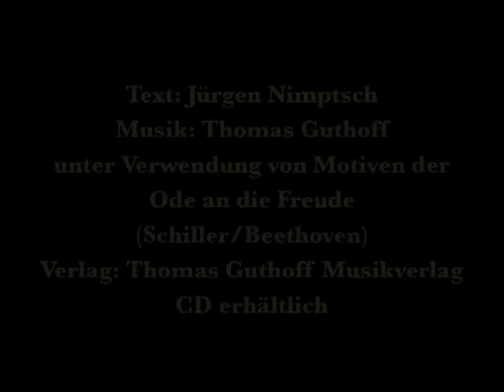Bonner Kinderhymne - Bärbel Dieckmann - Beethoven Orchester Bonn - Nimptsch - Guthoff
Bonner Kinderhymne -
Verabschiedung von Oberbürgermeisterin Bärbel Dieckmann am 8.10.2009 in der Bonner Beethovenhalle -
Schülerinnen und Schüler der Integrierten Gesamtschule Bonn-Beuel musizieren mit dem Beethoven Orchester Bonn unter der Leitung von GMD Stefan Blunier -

Text: Jürgen Nimptsch
Thomas Guthoff Musikverlag